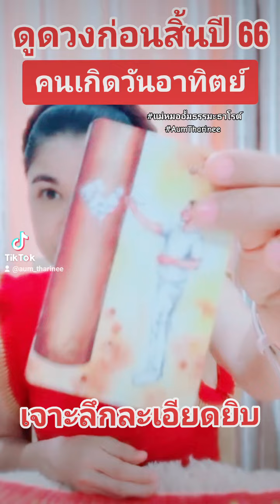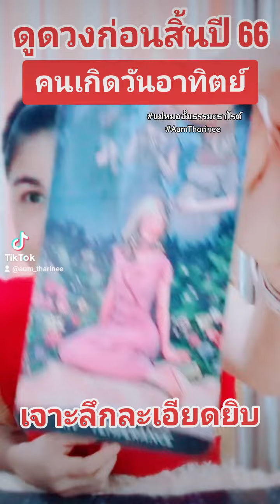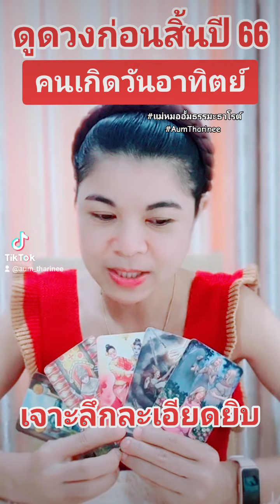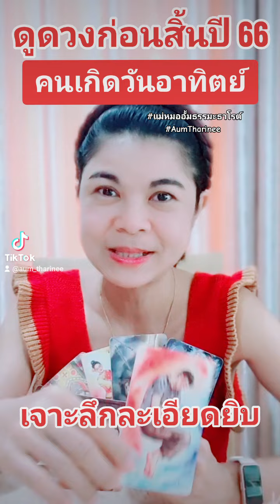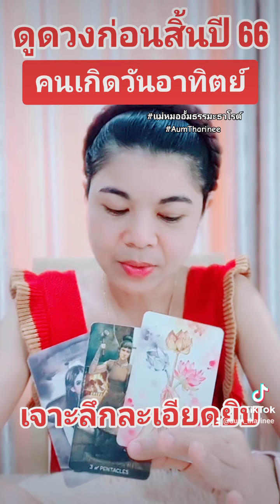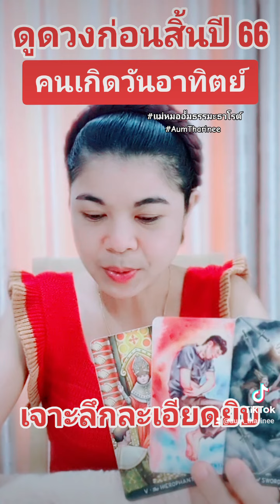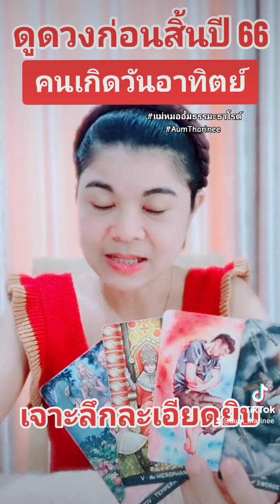ดวงก่อนสิ้นปี2566 คนเกิดวันอาทิตย์ แม่หมออั้มธรรมะธาโรต์ AumTharinee ดูดวง